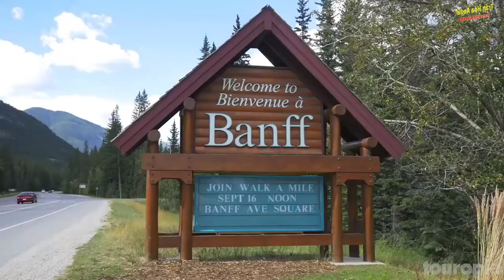DU LỊCH và KHÁM PHÁ 25 KỲ QUAN THIÊN NHIÊN Nổi Tiếng và Vĩ Đại Nhất Thế Giới. Top 25 Natural Wonders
01:02 #25 Angel Falls
02:06 #24 Giant's Causeway - I've already been there
03:18 #23 Na Pali Coast
04:35 #22 Mount Everest
05:30 #21 Pulpit Rock
06:52 #20 Wadi Rum
08:16 #19 Lake Baikal - I've already been there
09:46 #18 The Maldives
11:17 #17 Banff NP
12:47 #16 Salar de Uyuni
14:13 #15 Yellowstone
15:43 #14 Iguazu Falls
17:21 #13 Sahara Desert
18:25 #12 Galapagos Islands
19:50 #11 Pamukkalle - I've already been there
21:27 #10 Zhangjiajie National Forest
22:37 #9 The Northern Lights
23:35 #8 Great Barrier Reef
24:42 #7 Antarctica
26:04 #6 Mount Bromo
27:35 #5 Victoria Falls
28:55 #4 Grand Canyon - I've already been there
30:25 #3 Ha Long Bay
32:03 #2 Amazon Rainforest
33:18 #1 Serengeti Migration

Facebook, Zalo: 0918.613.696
Địa chỉ: 61/F5, KDC 3A, Khu vực 6, Phường An Bình, Quận Ninh Kiều, TP Cần Thơ.